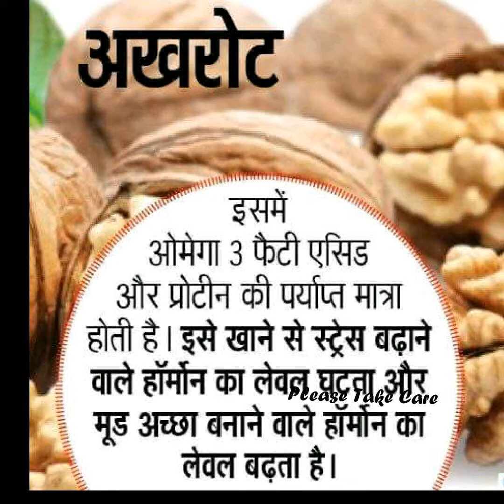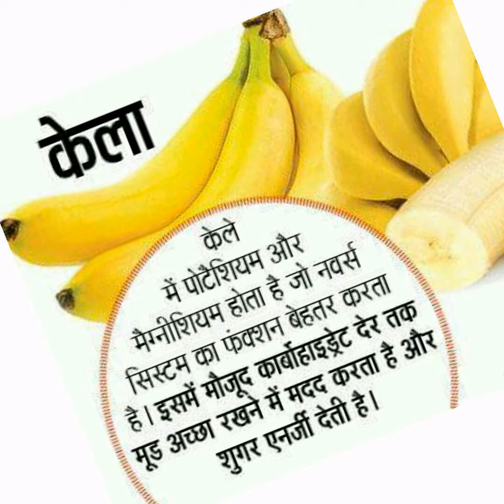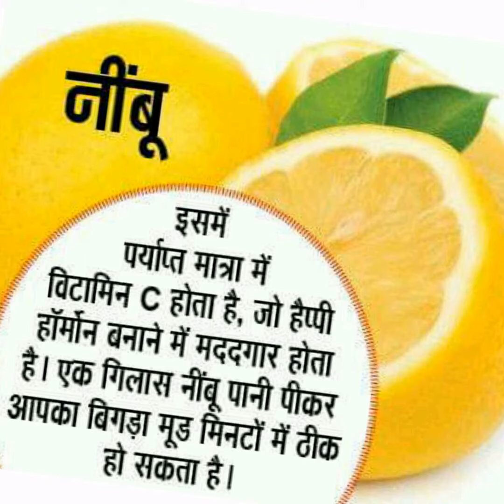Happy Foods for Humans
How to fresh and happy with Foods